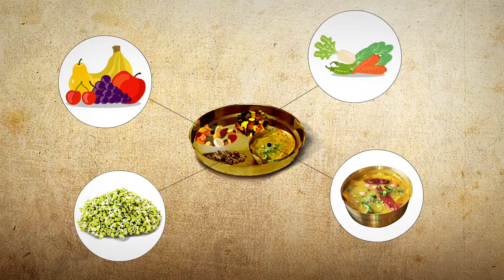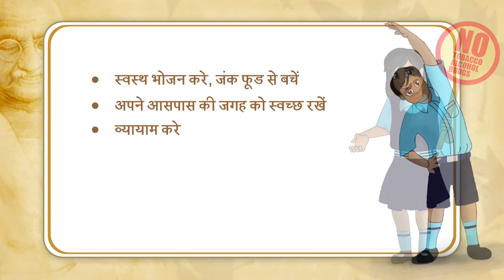Gandhian Principle of Health -ICMR